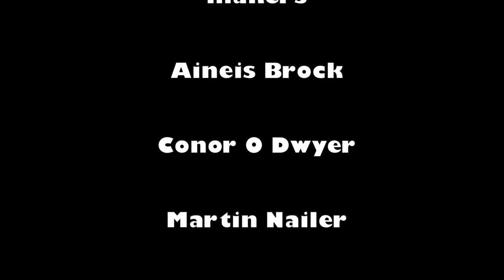coldwaterkills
A spoof on the legendary shower scene in Alfred Hitchcock’s classic movie Psycho.
It’s Halloween. A boy is taking a shower in the bath while his mom is carving a pumpkin. What happens next?

We used the cold water as a “killing” thing because in most Irish homes if the cold water is turned on in the kitchen, the water in the bathroom upstairs turns cold as well. That often causes a big shock because the water is freezing. So the story here is very Irish while also spoofing an international legend.
This movie was made for a Halloween festival hence we threw in the pumpkin prank. What happens as a result of the cold water and pumpkin prank is for the audience to interpret and imagine.